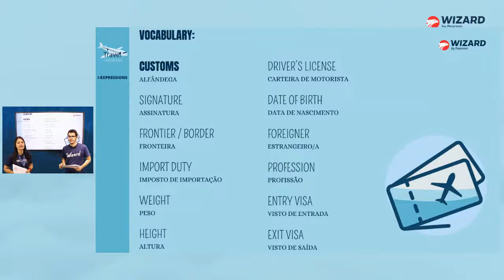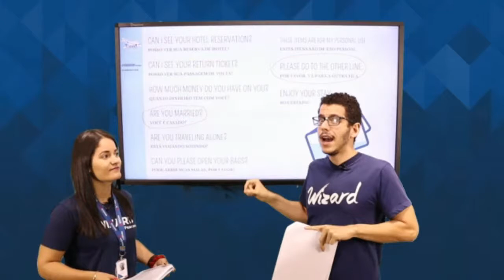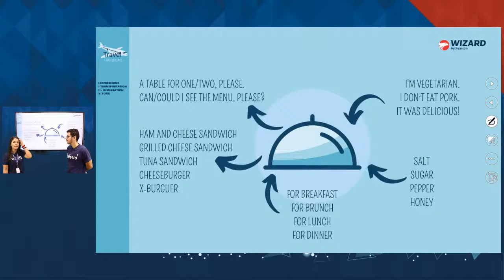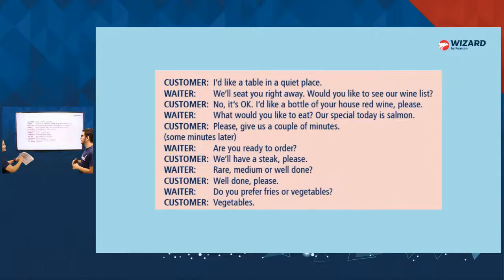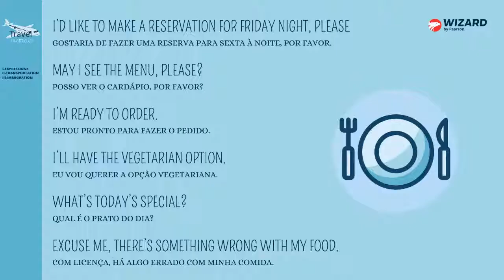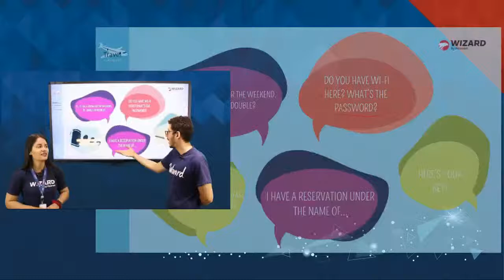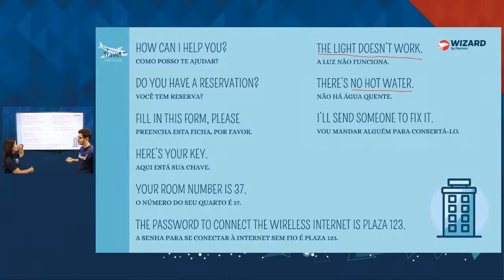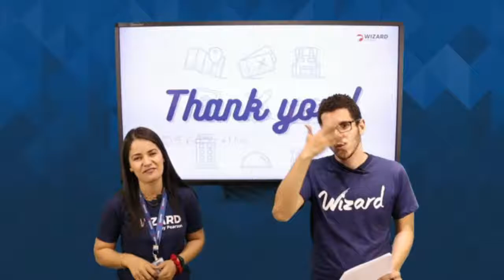II Masterclass - Dia 2